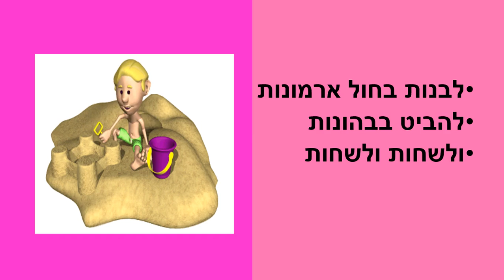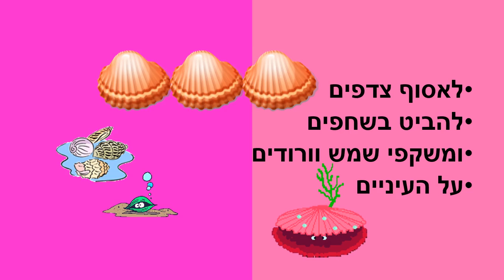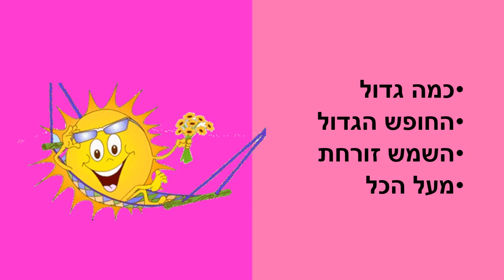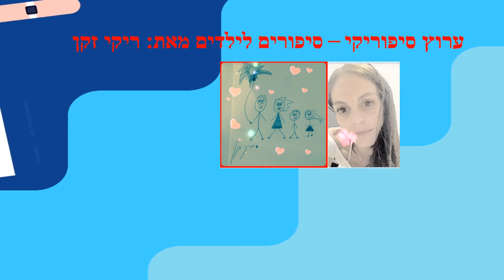החופש הגדול - סיפור ילדים לחופש הגדול כתבה: ריקי זקן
החופש הגדול
סיפור ילדים לחופש הגדול ולקיץ